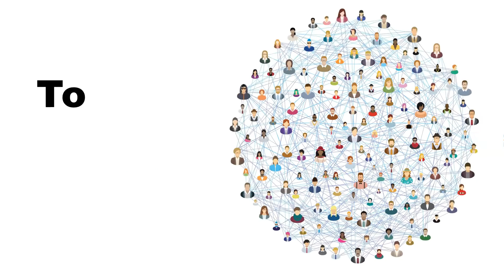Is Your Social Media Neat & Tidy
Video is the most engaging way to captivate and motivate people to buy your products and services.

We specialize in Video Content Marketing Campaigns that gets the attention of your audience. We see that all future online platforms are incorporating video stronger than ever before. We believe this is a very underutilized tool that has great benefits for your business.

What you can expect from us:
- Innovative marketing ideas
- Great videos
- Create well-planned video campaigns
- To get you the engagement you are looking for
- To keep refining the process

GENERATING SALES starts with getting interest from your audience.

To do this, we make a series of videos about your business.

We target your audience.

Send the video to them.

We keep telling your story in different ways until you get your lead and conversion.

Together with you, we keep the interests of your business AHEAD of your competitors.